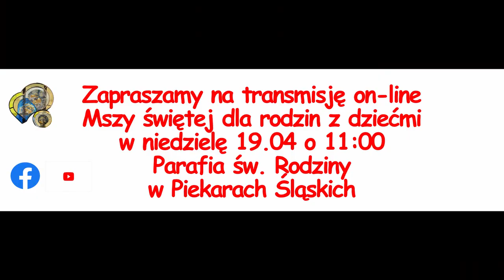Ojciec Franciszek i Pan Skorupa: Backstage część 2 (wydanie specjalne)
Zobacz pozostałe katechezy oraz filmy Ojca Franciszka i Pana Skorupy